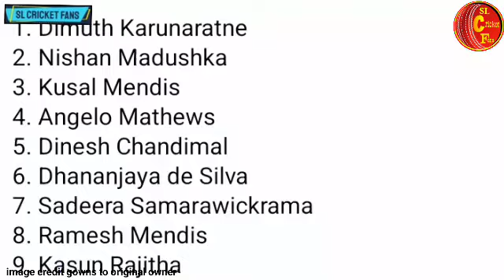sl vs pak දිමුත් කිව්ව අද තරඟයේ අපේ ක්‍රිඩකයන් 11 දෙනා|srilanka vs pakistan 1st test match live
SL vs PAK ශ්‍රී ලාංකාවෙන් හෙට තරඟයට සුභ ආරංචි ගොඩයි|srilanka vs pakistan 1st test match|sl cricket

පලමු ටෙස්ට් තරඟයට ආරම්භක පිතිකරුවන් කවුරුන් වෙයිද|sl vs pak 1st test match|dimuth-pathum-nishan

පකිස්ථානයට එරෙහි නිල ටෙස්ට් සංචිතය නම් කරයි |srilanka vs pakistan test series-wtc point table

පකිස්ථානයට එරෙහි ශ්‍රී ලාංකා සංචිතය|තරඟ විකාශය වන නාලිකා|srilanka vs pakistan test series 2023

ආබාධ මැදින් නිල ටෙස්ට් සංචිතයට ඇමති පකිස්ථානයට එරෙහි නිල ටෙස්ට් සංචිතය නම් කරයි |srilanka vs pakistan test series-wtc point table